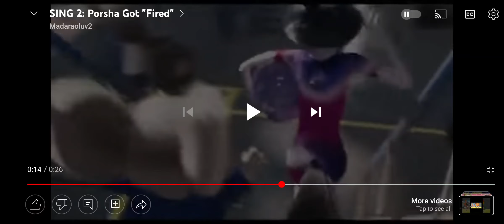you and your stupid stupid sky fi show can go the heck